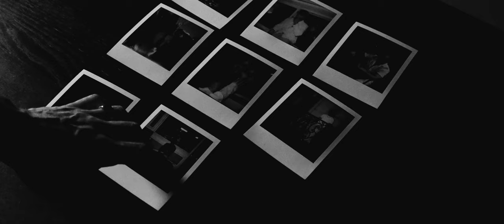Flaa - Intro (EP SOUS DOSE)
Nouveau projet "SOUS DOSE" by Flaa disponible sur toutes les plateformes.

🎤 Performed By Flaa
🎵 Beat by Dimsi
🎬 Directed by Cee

Video Editing: Lirickal
Executive Producer: IM9D
Director of Photography: Cequele3emeavu
Mix/Master: Bonzai Temple Production

By Flaa